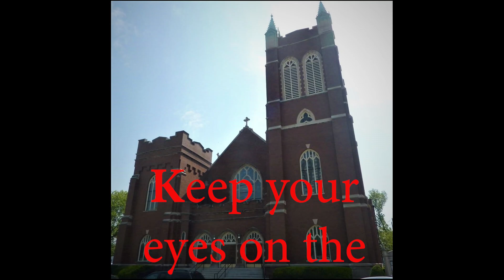October 2023 Kids' Zone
Join Lisa and Robin for some fall fun!